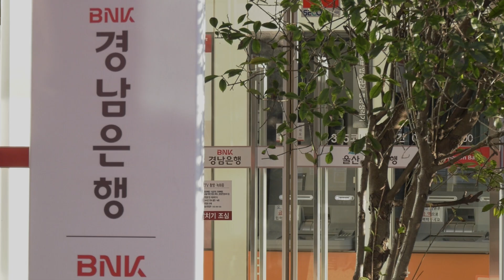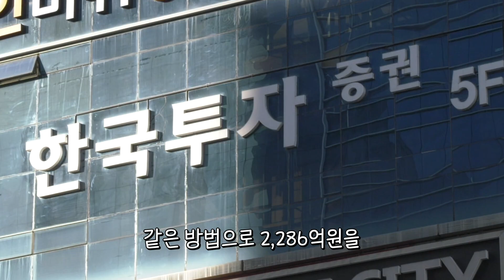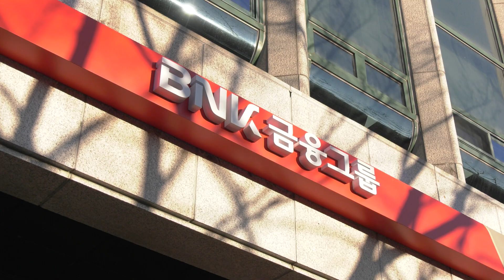금융권 역대 최대금액 횡령한 경남은행 간부가 택한 기막힌 자금 은닉 장소